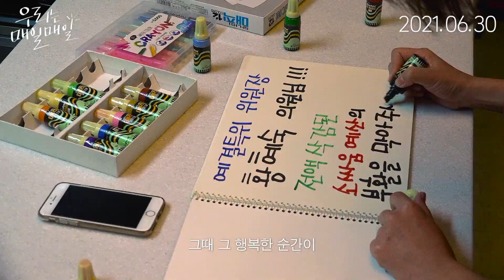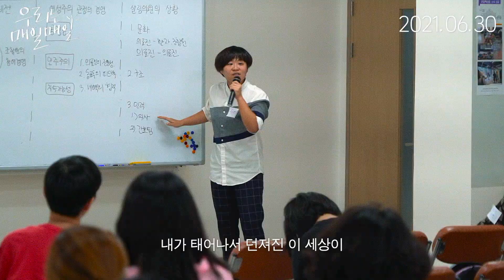[우리는 매일매일] 메인 예고편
네버엔딩 페미스토리 [우리는 매일매일]
위풍당당! 🙋 세상을 향한 목소리 담은 메인 예고편✨✨
나와 너를 잇는 페미니즘 다이어리 📖